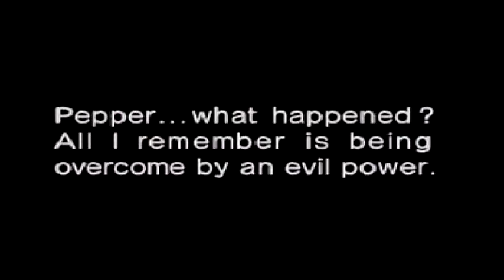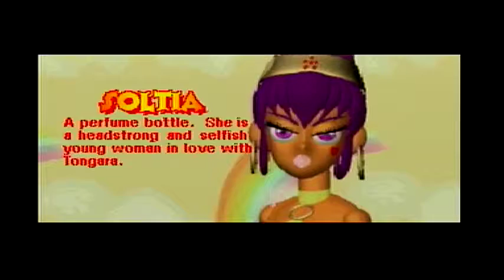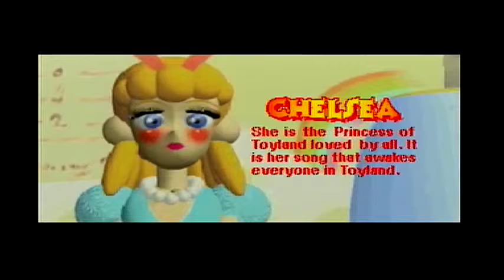Clockwork Knight 1 and 2 for the Sega Saturn Longplay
A No-Commentary Playthrough of Clockwork Knight 1 and 2 for the Sega Saturn.